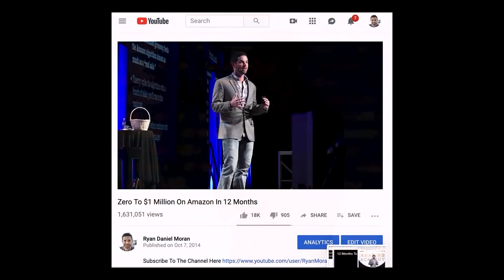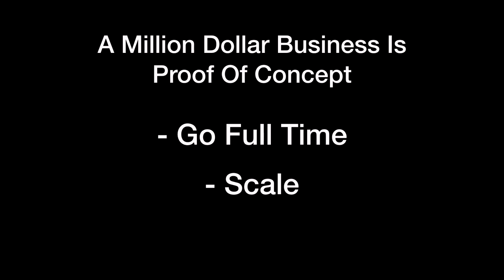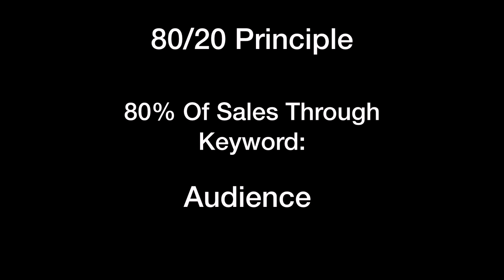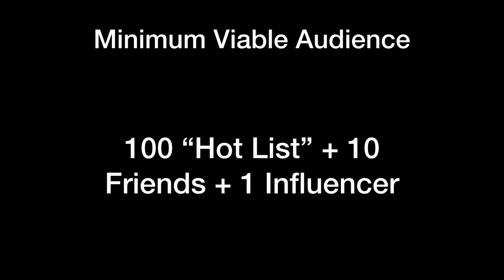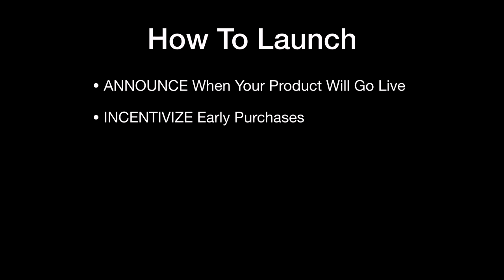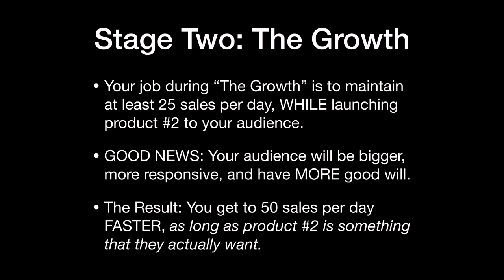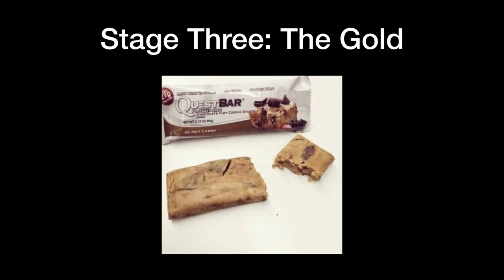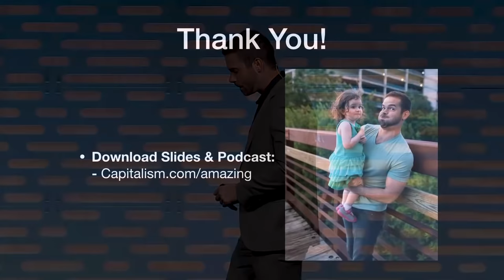Zero To $1 Million On Amazon In 12 Months (Updated Edition)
If you want to create change, it starts with you.
1) Take ownership of a problem.
2) Create a solution for that problem.
3) Find others you can serve with the same problem and introduce them to your solution.

This is the UPDATED "Zero To $1m On Amazon In 12 Months" video.

The last one was released in 2014, has over 1.6m views on YouTube, and it has changed thousands of people's lives.

People come up to me on the street to tell me that video helped them start a business.

Well, it's been five years now... so here is everything you need to know to be successful on Amazon today!!

Let me know your takeaways in the comments.

Want more from the world's Top 1% of entrepreneurs?

"WHAT PRODUCT SHOULD I SELL?"